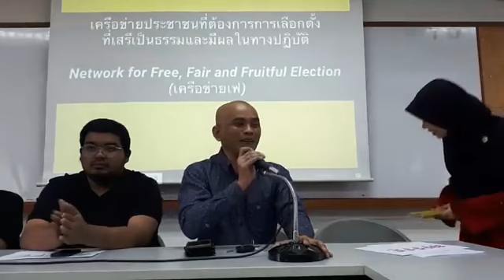" จับตาเลือกตั้ง62 " แถลงข่าว ! กิจกรรมสังเกตการณ์ ลต. เครือข่าย FFFE มธ.ท่าพระจันทร์ Feb 3, 2019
“จับตาเลือกตั้ง62”
แถลงข่าวกิจกรรมสังเกตการณ์การเลือกตั้งของเครือข่าย FFFE (เฟ) ในวันอาทิตย์ที่ 3 ก.พ. เวลา 11.00 น. ที่ห้องบรรยายโครงการปริญญาเอกคณะสังคมวิทยาฯ มหาวิทยาลัยธรรมศาสตร์ ท่าพระจันทร์